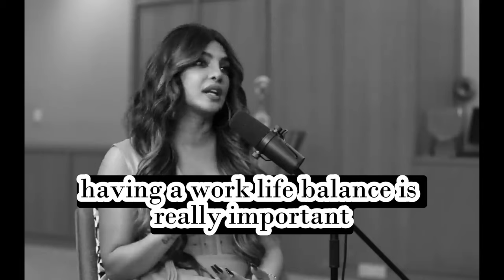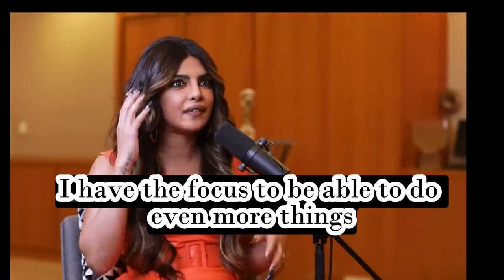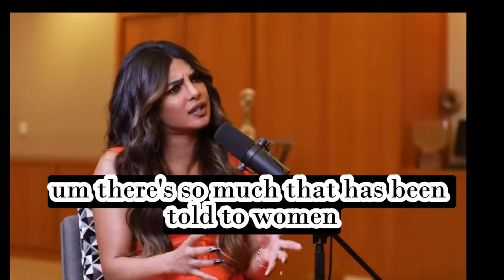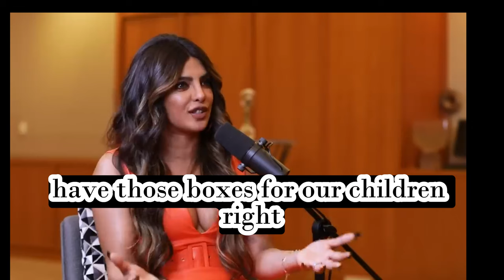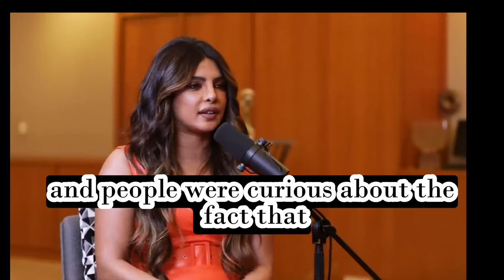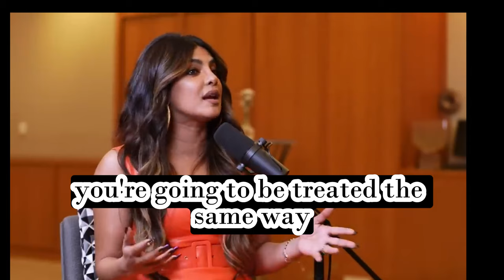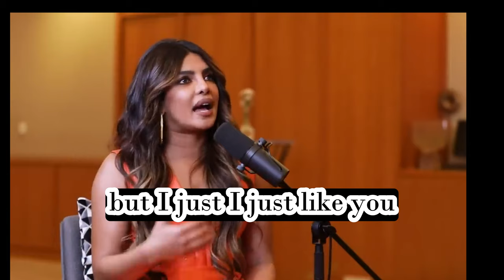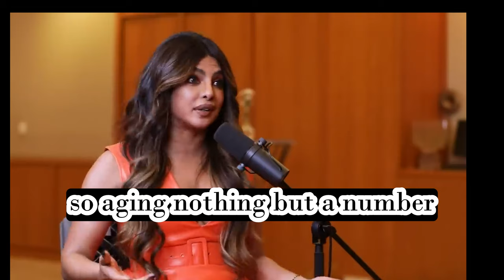funny inspiring interview with Priyanka|Learn both English & Life at at time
Priyanka Chopra Jonas is an Indian actress and producer. The winner of the Miss World 2000 pageant, Chopra is one of India's highest-paid actresses and has received numerous accolades, including two National Film Awards and five Filmfare Awards. In 2016, the Government of India honoured her with the Padma Shri, and Time named her one of the 100 most influential people in the world. In the next two years, Forbes listed her among the World's 100 Most Powerful Women, and in 2022, she was named in the BBC 100 Women list.

This video is for you to get inspired and change the way of your life in to success